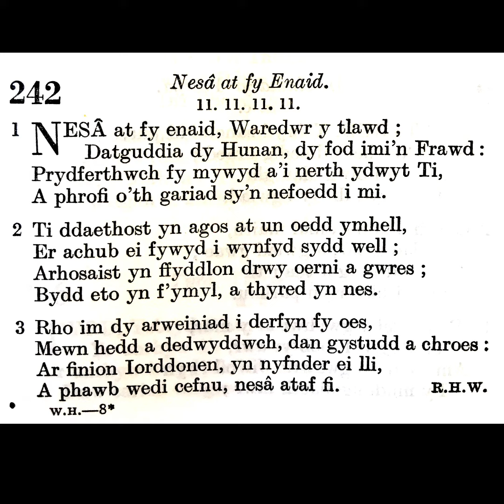Tabernacl Resolfen (2020) Emyn 242